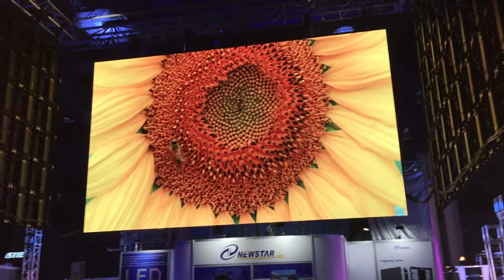Newstar led display high precision P3.91 indoor rental video wall in LDI show 2015